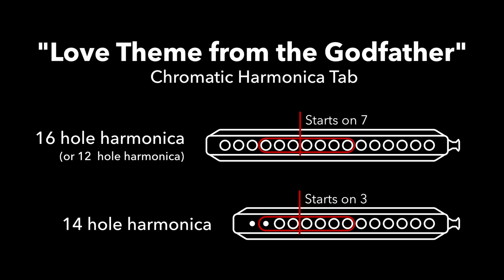The Godfather Love Theme - COMPLETE TAB (chromatic harmonica)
The 14 hole harmonica used in this video is a "Hering Stan Harper 56".
14 hole tab below:

3  4  -5*  -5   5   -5*   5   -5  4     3*  -3*   3
3  4  -5*  -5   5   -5*   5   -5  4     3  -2*  -2
2* 3*  4 -5   2* 3*  -4 4

1  -1*  -3*  3*  3   -3*  3* 3*  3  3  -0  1
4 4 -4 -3*    -3*  -5 4 3* 3
3 3 -3* 3 2*  2* 3* -2* 3

3  4  -5*  -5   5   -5*   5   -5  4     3*  -3*   3
3  4  -5*  -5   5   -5*   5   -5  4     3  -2*  -2
2* 3*  4 -5   2* 3*  -4 4

1  -1*  -3*  3*  3   -3*  3* 3*  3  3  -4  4

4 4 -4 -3*    -3*  -5 4 3* 3
3 3 -3* 3 2*  2* 2* 3* -2* 3

-3*

-3* -5* -6* -6 -5* -6* -5* -6 -5* -4 4* -3*
-3* -5* -6* -6 -5* -6* -5* -6 -5* -3* -3 3*
3* -4 -5* -6 3* -4 -5 -5*

-1* -2* 4* -4 -3* 4* -4 -4 -3* -3* -3 -3*

-3* -5* -6* -6 -5* -6* -5* -6 -5* -4 4* -3*
-3* -5* -6* -6 -5* -6* -5* -6 -5* -3* -3 3*
3* -4 -5* -6 3* -4 -5 -5*

-1* -2* 4* -4 -3* 4* -4 -4 -3* -3* -1 -1*